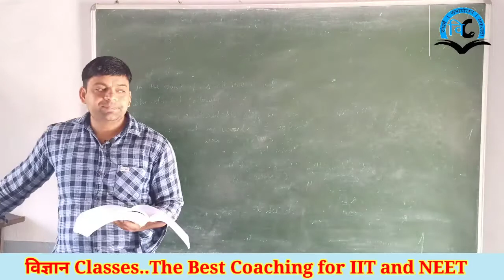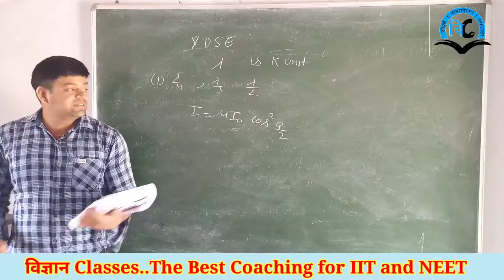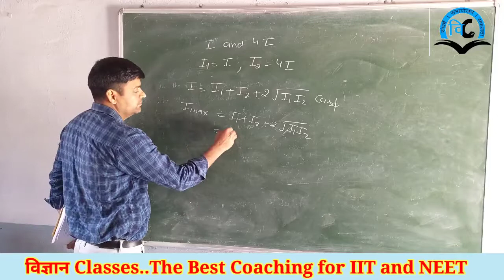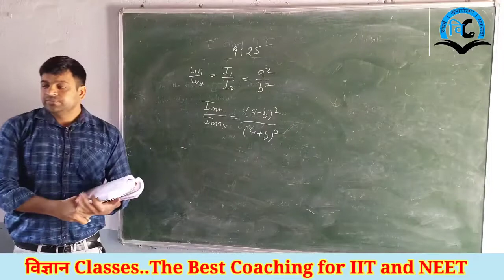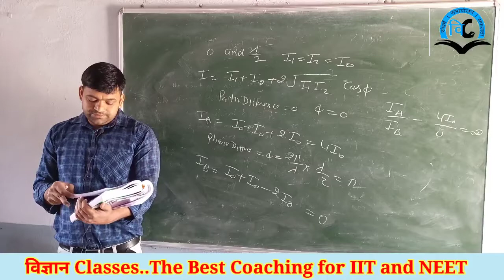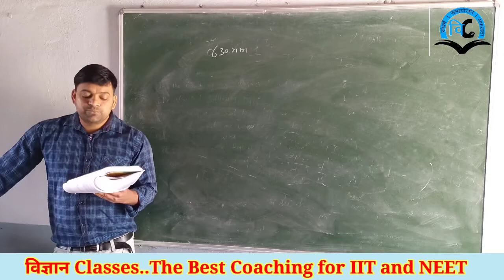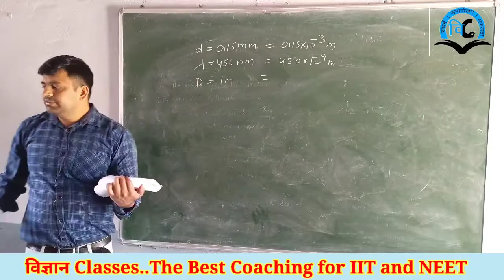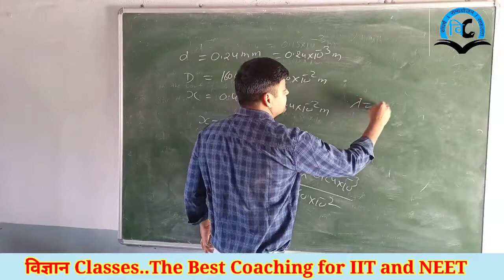Wave Optics (Unit-6) Class-12 Lect-5